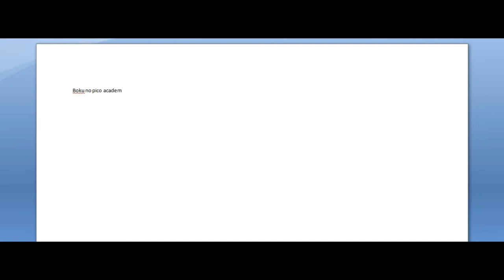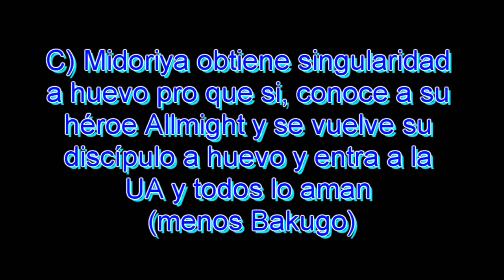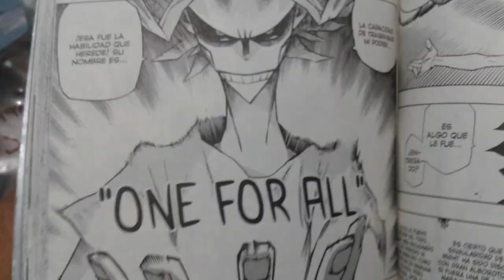Opinion - My Hero Academia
Recursos limitados, perdonar